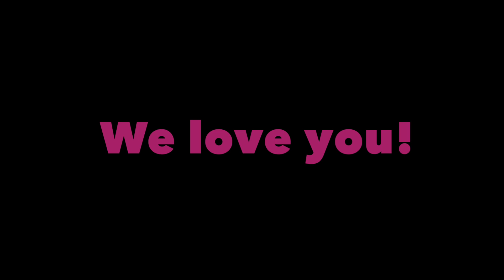Yarden's 10th Birthday Video! - HD 1080p